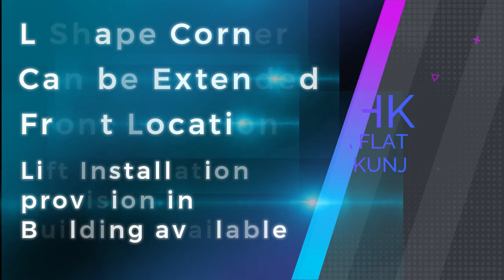2 BHK Flat For Sale in Vasant Kunj, South Delhi | HIG Flat | Sector E Pocket 2 | DDA Flats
2 BHK DDA Flat For Sale in Vasant Kunj, South Delhi | HIG Flat | Sector E Pocket 2 | DDA Flats

Showcased Property is 2 BHK HIG DDA Flat Available for Sale in Vasant Kunj
Sector E Pocket 2
3rd Floor
2 BHK 2 Bath 2 Balconies
Can be extended to 1100 Sqft.
Located at the Front

Asking Price 1.35 Crores.